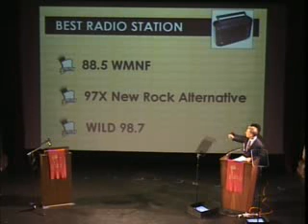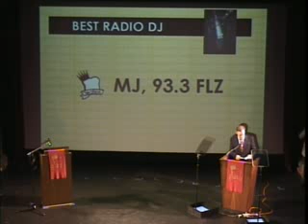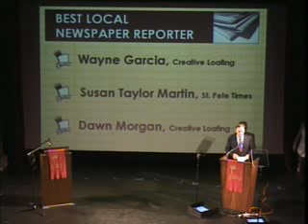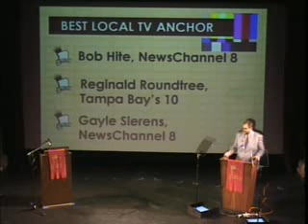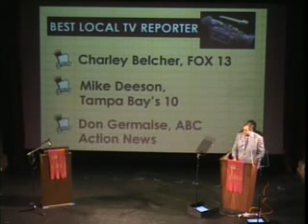THE LOAFIES: Creative Loafing's Best of the Bay 2007, Pt. 5b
People & Politics (cont'd)

Best Local Radio Station
Finalists: 88.5 WMNF Community Radio; 97X Tampa Bay's New Rock Alternative; WILD 98
Best Local Radio DJ
Finalists: Cowhead, 102.5 The Bone; Fisher, 97X Morning Show; MJ, 93.3 FLZ
Best Local TV Anchor
Bob Hite, NewsChannel 8; Reggie Roundtree, Tampa Bay's 10; Gayle Sierens, NewsChannel 8
Best Local TV Reporter
Finalists: Charley Belcher, Fox 13; Mike Deeson, Tampa Bay's 10; Don Germaise, ABC Action News
Presenters: Brendan McLaughlin, Anchor, ABC Action News, and Wayne Garcia, Political Editor, Creative Loafing